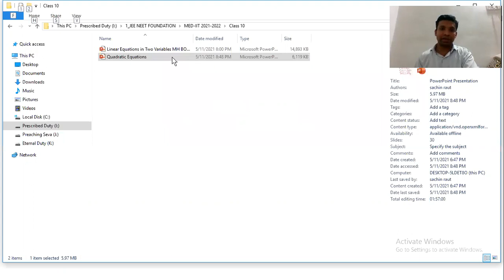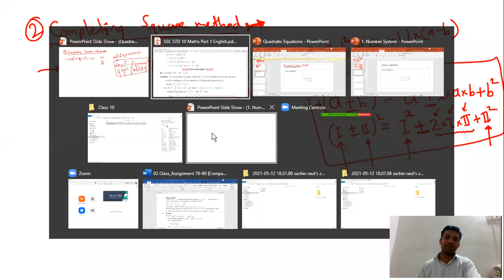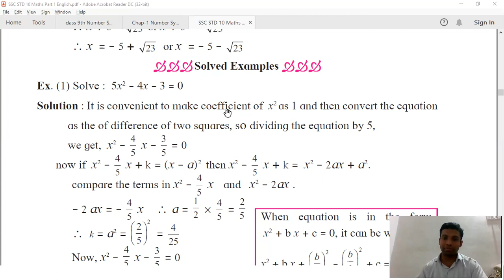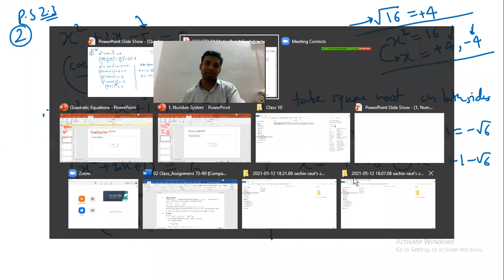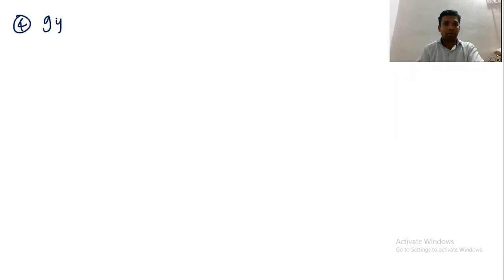Part 04 STD 10 Quadratic Equations Completing Square Method 12th May 2021